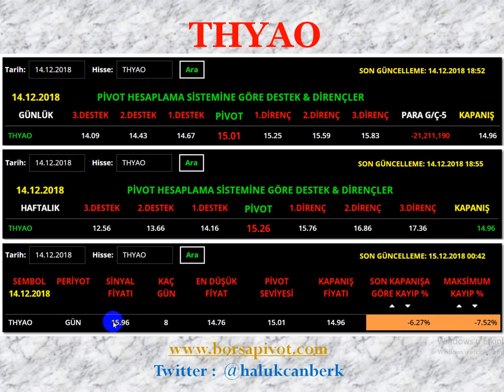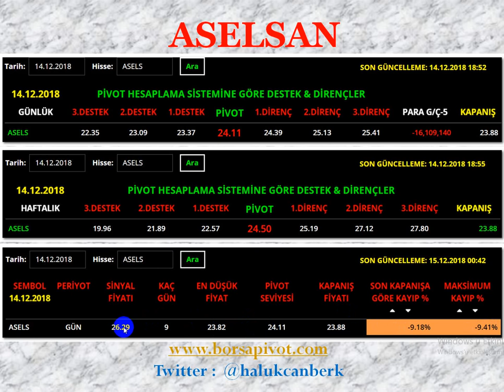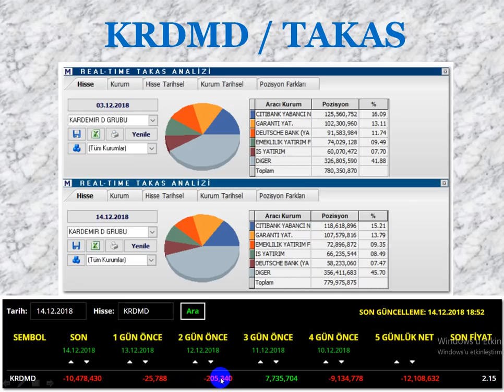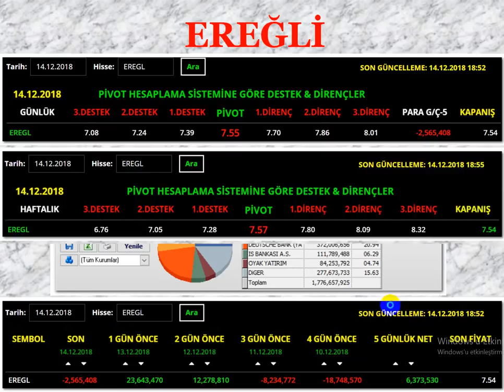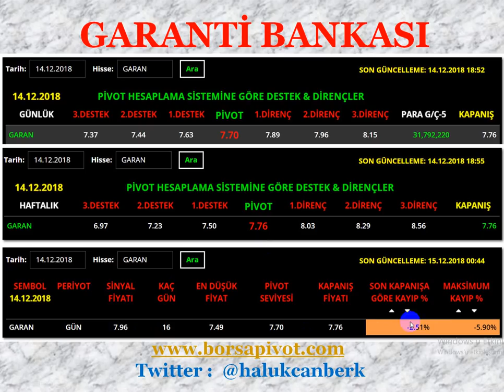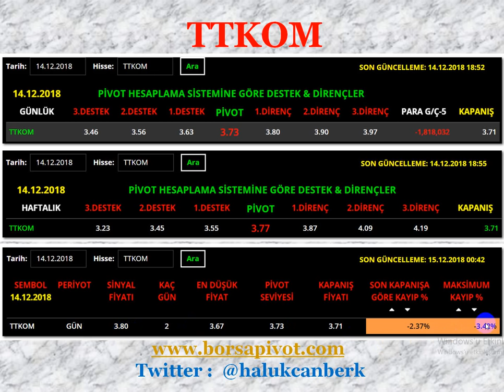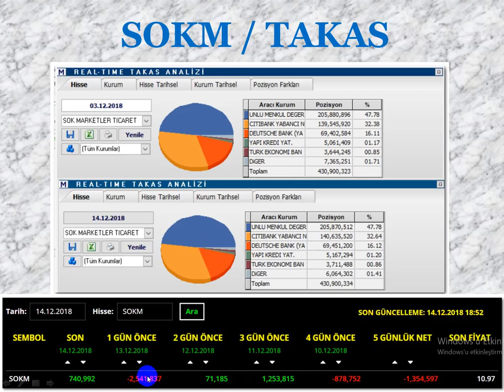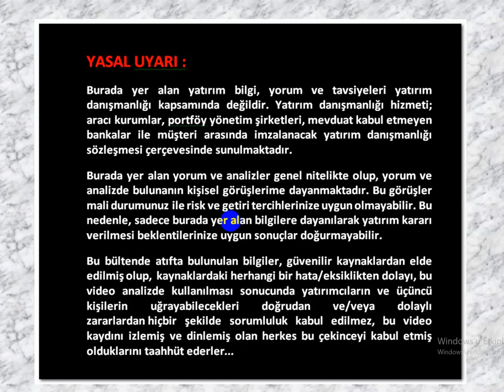GÜNCEL 10 HİSSEDE SON TEKNİK - TAKAS GÖRÜNÜME HIZLI BAKIŞ...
ASELS KRDMD THYAO CEMAS EREGL GARAN KOZAA TTKOM SOKM PETKM YABANCI NE YAPIYOR...?
SON TEKNİK & TAKAS DURUMA HIZLI BAKIŞ...
KRİTİK DESTEK VE DİRENÇLERİ NEDİR...?
YASAL UYARI
CEMAS ne olacak,
CEMAS daha düşer mi,
CEMAS daha nereye düşer,
ASELSAN neden yükselmiyor,
ASELSAN yükselir mi,
THYAO neden düştü,
CEMAS neden düştü,
THYAO yükselir mi
Yabancı hangi hisseleri alıyor,
Yabancı hangi hisseleri satıyor,
ttkom ne olur,
CEMAS ne olur,
PETKM ne olur,
KRDMD neden düşüyor,
KRDMD ne olur,
THYAO,
ASELS,
KRDMD,
EREGL,
GARAN,
KOZAA,
TTKOM,
SOKM,
PETKM,
Borsa ne olur,
2019 da borsa ne olur,